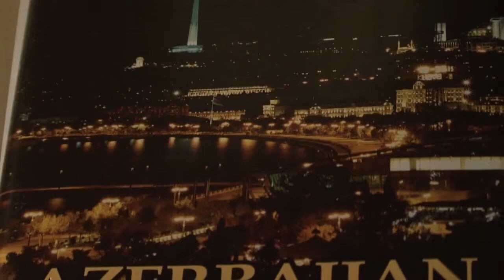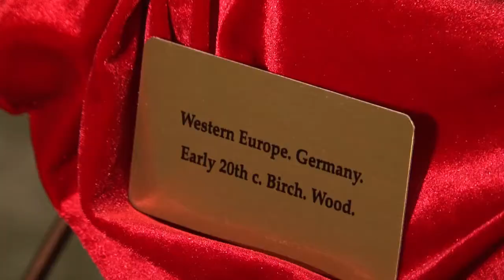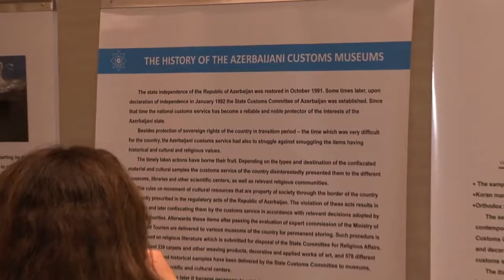Azerbaijan Meets San Diego, Feb. 8, 2013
AZERBAIJAN MEETS SAN DIEGO

February 8, 2013, San Diego, California

Organized by the Consulate General of Azerbaijan in Los Angeles and the State Customs Committee of Azerbaijan

The evening started with a concert of outstanding Azerbaijani Music Trio (kamancha, tar, naghara) and American Jazz Quartet, who performed a fusion of Azerbaijani traditional music with American Jazz.

The concert was followed by an Azerbaijani art exhibition and buffet reception, during which the guests were invited to taste Azerbaijani food and enjoy unique and ancient art exhibits from Azerbaijan.